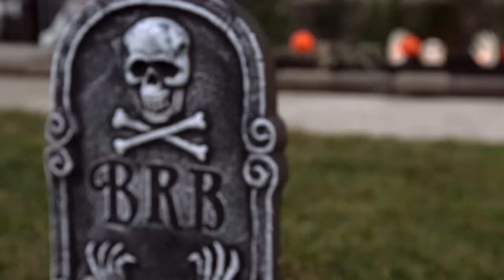Adam is shocked at Mimi's Halloween Costume | Outdaughtered | S2 Episode 7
The Busby's celebrate the Quints first Halloween, and Adam is t taken aback at grandma Mimi's Costume.